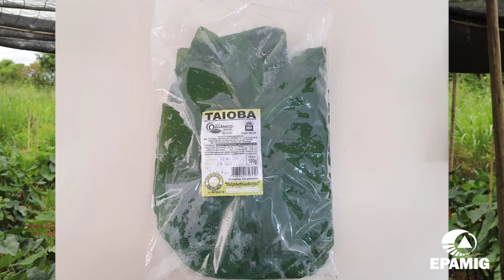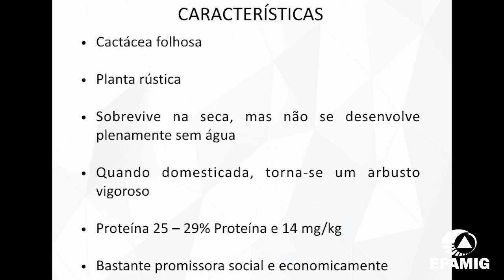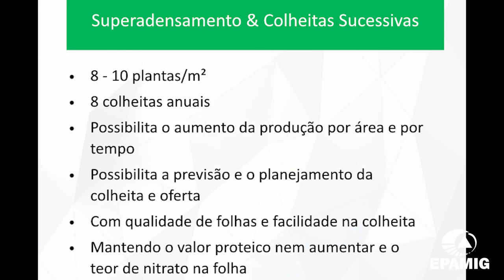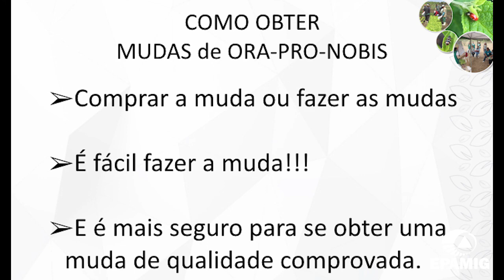Propagação e cultivo de hortaliças PANC: geração de renda com sustentabilidade